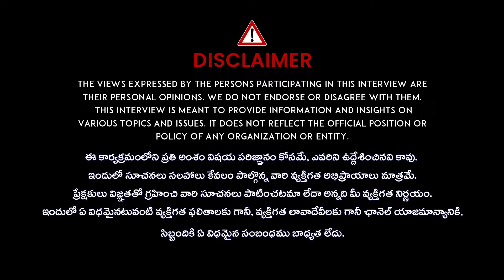TSAT CEO Venugopal Reddy about KTR Delhi Tour || inside Politics With Kavitha | iDream Telangana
TSAT CEO Venugopal Reddy KTR Delhi Tour # inside Politics With Kavitha#revanthreddy Tranding News